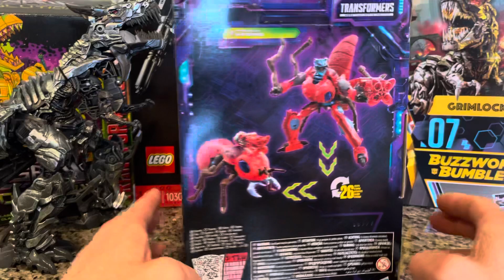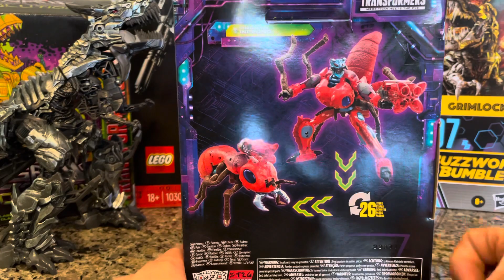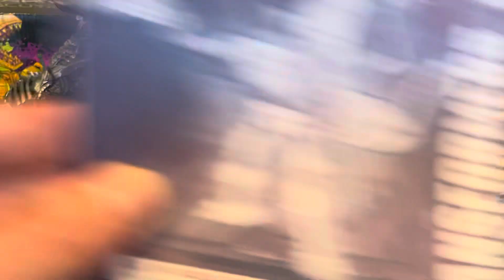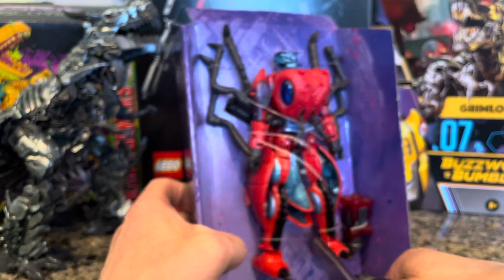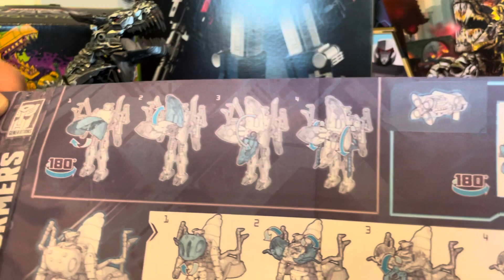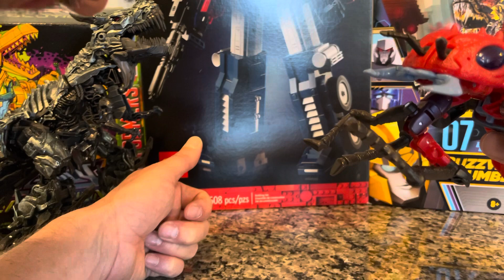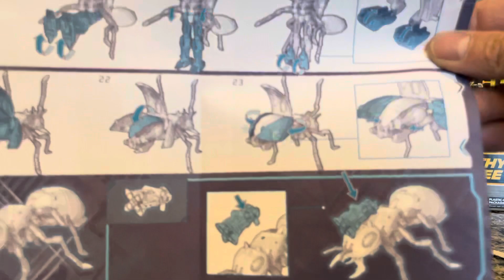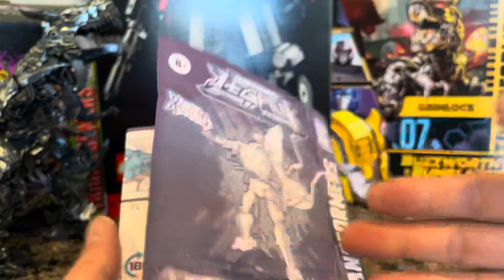Predacon Inferno fire ant transformers unboxing and transforming